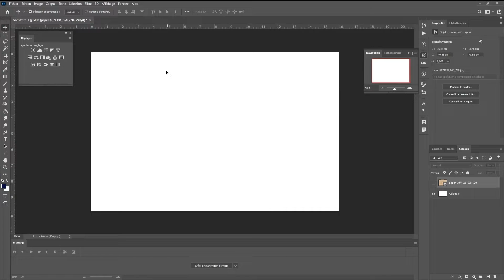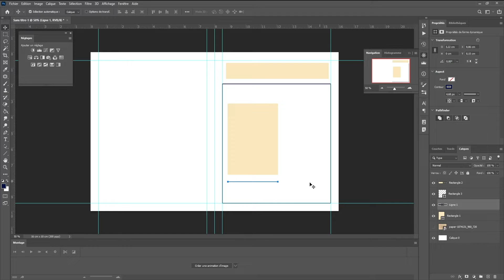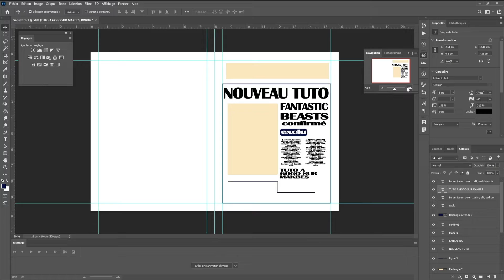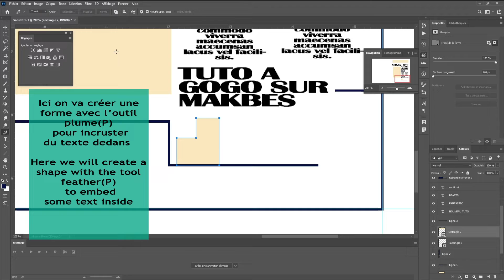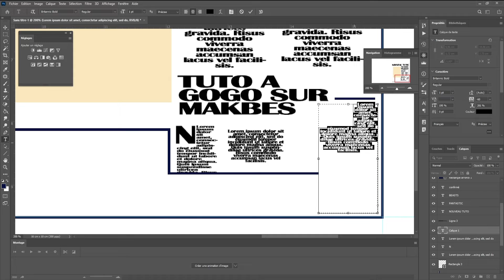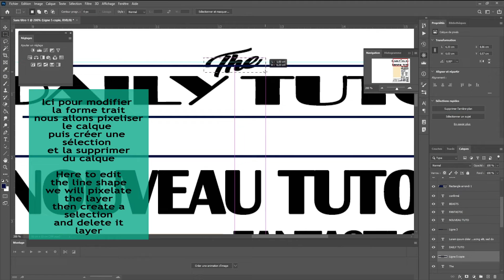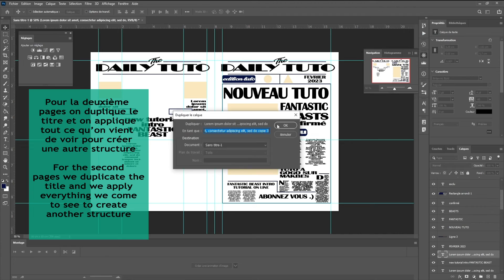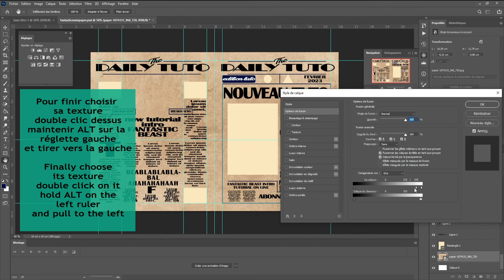[TUTO] Créer la gazette de l'intro des Animaux fantastiques de A a Z [PART2 NEWSPAPER]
Voici la partie 2 du tuto sur les animaux fantastique.

Ici nous allons utiliser essentiellement le logiciel Photoshop.

Nous allons utiliser les outils:
Texte
forme
outil
Police d'écriture utilisé:
Pour que le tuto soit pas trop long ni trop ennuyeux, beaucoup de passa ge sont accéléré, n'hésitez pas poser vos questions dans les commentaires,
je me ferais un plaisir d'y répondre.

Bon visionnage

Intro: 0:00
Règle : 0:13
Structure: 0:58
Outil texte: 2:54
Mise en place du texte : 3:31
Forme avec texte dedans: 5:15
Mise en place du titre: 8:34
Deuxième page accéléré: 10:53
Exemple2 texte dans forme: 11:479
Intégration de la texture: 14:00
Ecran de fin abonne toi ;): 14:44

tout est bon pour s'améliorer;)